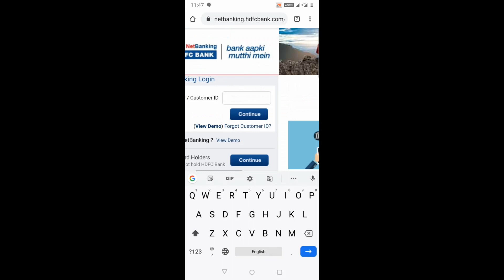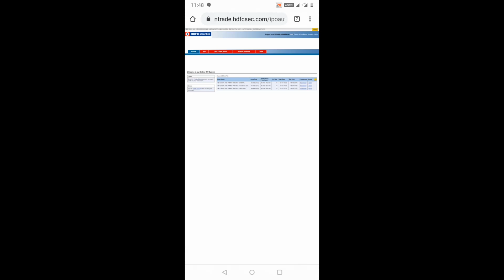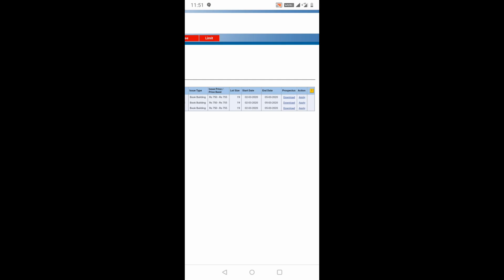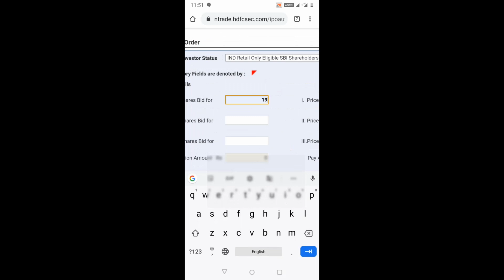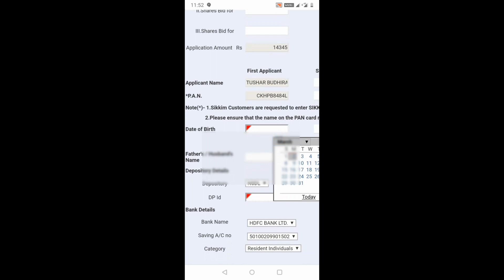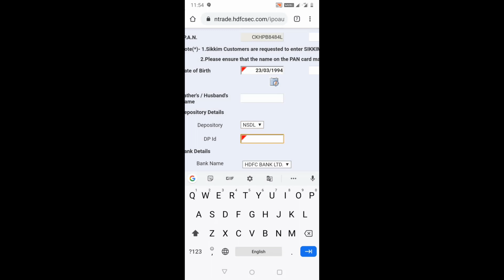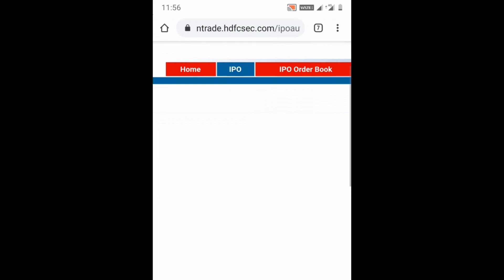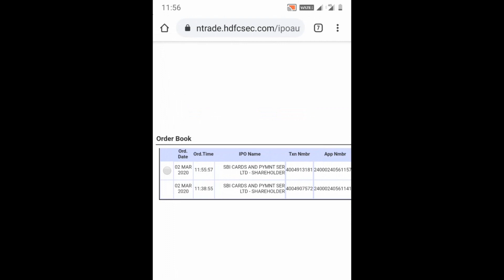IPO THROUGH BANK | IPO APPLICATION PROCEDURE THROUGH NET BANKING | APPLY IPO THROUGH ASBA.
How to file IPO from HDFC BANK netbanking, full procedure has been explained in this video.

Telegram Channel Link:- @treasurewithtushar or search TreasurewithTushar